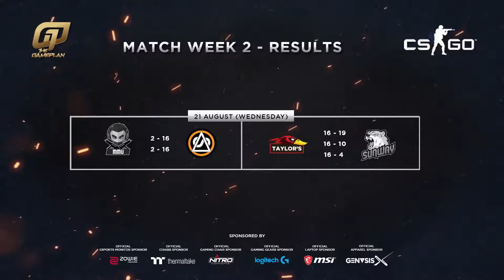MMU vs AOES - ICC Regular Season Week 2 Match 3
The Gameplan Intercollege Cyber Challenge (ICC)
Regular Season Week 2 Match 3
Highlights of MMU E-Games Esport Club vs AOES Esport Club